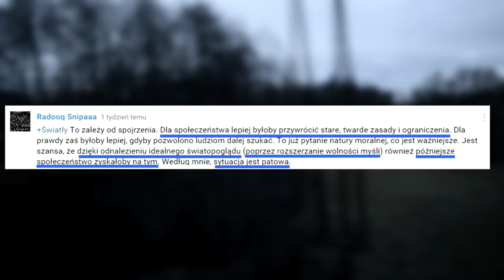Czy świat powstał z wody? | Tales z Miletu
Pierwszy Filozof Tales z Miletu i pierwszy odcinek o Filozofach. Dowiesz się, w nim jak Tales odkrył, że świat powstał z wody. Również poznasz mity jakie powstały o tym legendarnym filozofie, co więcej pojawi się odpowiedź filozoficzna widza z poprzedniego odcinka, a także opowiem co nieco o samym filozofie.
Na koniec zadane jest pytanie filozoficzne. Najlepsze odpowiedzi znajdą się, w następnym odcinku!

Dziękuje najserdeczniejszej, najwspanialszej  Kasi za niezbędną i nieocenioną pomoc  przy nagraniach w Sopocie.

Źródła wideo:
1. Król Skorpion (2002), reż. Chuck Russell.
2. Początek (2014), reż. Mike Cahill.
3. Jestem Bogiem (2011), reż. Neil Burger.
5. Gladiator (2000), reż. Ridley Scott.
6. Immortals. Bogowie i herosi (2011), reż. Tarsem Singh.
7. Aleksander (2004), reż. Oliver Stone.
8. Percy Jackson i Bogowie Olimpijscy: Złodziej Pioruna (2010), reż. Chris Columbus.
9. Wikingowie (2016) s04e03, reż.Michael Hirst
10. Spartakus: Krew i piach (2010) s01e01, reż. Steven S. DeKnight.
19.

Muzyka:
1. Audionautix: Go Not Gently
2. Audionautix: Autumn Sunset
3. Audionautix: Parting Glass
4. Audionautix: Dark Mystery
5. Audionautix: The Great Unknown
6. Audionautix: Ophelieas Blues
7. Audionautix: Namaste
8. Audionautix: I Saw Three Ships

Źródła:
1.
2. Matthias Vogt, Historia filozofii dla wszystkich, wyd. Klub dla Ciebie, 2004.
3. Giovanni Reale, Historia filozofii starożytnej. Tom I: Od początków do Sokratesa, wyd. KUL, 1993.
4. Jan Legowicz, Historia filozofii starożytnej Grecji i Rzymu, wyd. PWN, 1986.
5. Władysław Tatarkiewicz, Historia filozofii t.1, wyd. PWN, 2005.
6. Frederick Copleston, Historia filozofii. Tom 1. Grecja i Rzym, wyd. PAX, 1998.